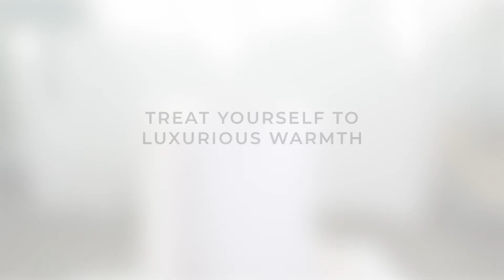Luxury Towel Warmer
Every day is a spa day with this oversized bucket-style Towel Warmer. Stay toasty on cold mornings, dry off after a long bath or shower, or beat chilly mornings in luxurious warmth. Available in a modern white finish with natural bamboo accents, this extra-large towel warmer accommodates up to two 40’’ x 70’’ bath towels, robes, or your favorite throw blanket. Auto shut off feature ensures safety, with four timer settings to choose from (15, 30, 45 or 60 minutes). A single temperature setting provides the optimal heat every time. Lightweight and easy to carry, this free-standing towel warmer can be placed anywhere in the home. The handy built-in cord storage in the base keeps the extra-long power cord completely hidden when not in use, while the slim profile allows for easy storage in a closet or underneath a bathroom countertop. Measures 12”dia. X 21 1/4”h. Weighs 8 lbs. Plugs into any standard household outlet. Made of 50% plastic, 45% metal, and 5% unspecified material.